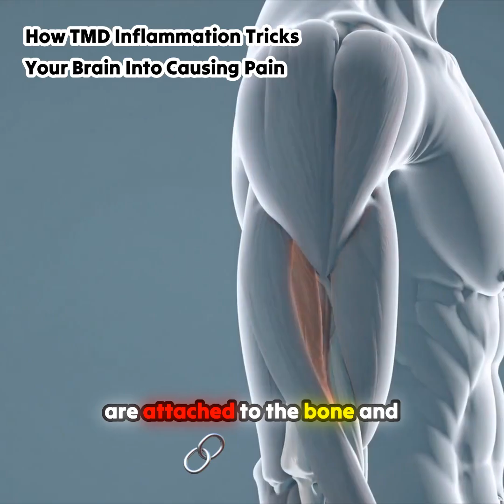Why TMJ Pain Spreads Beyond the Jaw 🧠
🔥 Inflammation in the TMJ isn’t just “local.”
Here’s what really happens:

➡️ Inflammation sends a signal through the autonomic nervous system
➡️ The brainstem processes it and sends a command back: “Don’t move the joint — tighten the muscles.”
➡️ Muscles contract unevenly → leading to headaches, jaw pain, ear pain, neck tension, and more.

⚡ Orthopedic surgeons already know this:
👉 Tennis elbow tightens forearm muscles.
👉 TMJ inflammation tightens facial, jaw, and neck muscles.

Same mechanism. Different joint. Same pain cycle.
Understanding this is key to breaking it. 💡